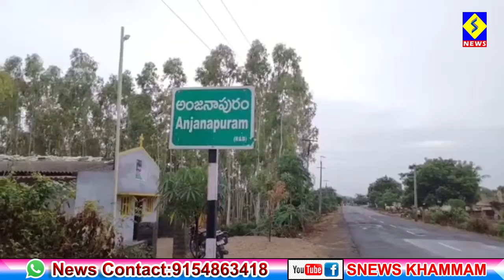ఖమ్మం జిల్లా వైరా నియోజకవర్గంలో భారీ వర్షం, వాగులు పొంగడంతో రాకపోకలకు ఇబ్బంది..